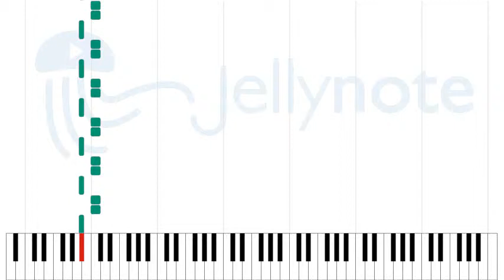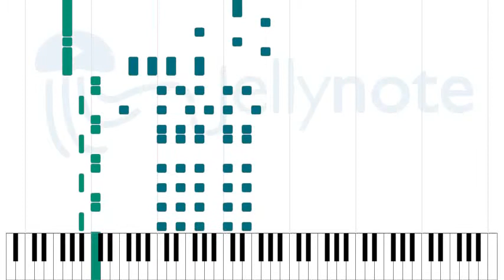Jablan - Azra [Sheet Music]